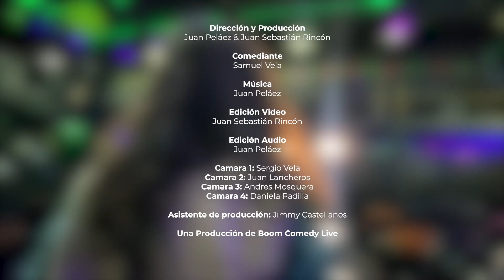Samuel Vela Get Up Stand Up # 1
Empieza un proyecto de comedia sin censura que busca mostrar los diversos estilos de humor que hay en el país, con invitados de lujo y rutinas excelentes. Bienvenidos a getupstandup.

Hoy Samuel Vela @Elfisicocuenta
Redes: @elfisicocuenta

- El Lechón del Chonchis. Parce, tienen que comer ahí!

- Smart Visión. @opticas_smart_vision (Ig)

- Smile Inc. @smileinc-odontologiaespeci4383

Juan Peláez & Juan Sebastian Rincon

Música
Juan Peláez

Edición Video
Juan Sebastián Rincón

Edición Audio
Juan Peláez

Camara 1: Sergio Vela
Camara 2: Juan Lancheros
Camara 3: Andres Mosquera
Camara 4: Daniela …

Asistente de Dirección: Juan Lancheros

Una Producción de Boom Comedy Live